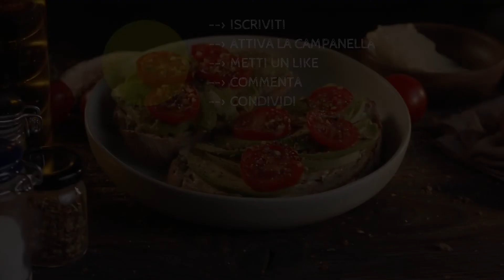Noci di Macadamia: la varietà di frutta secca a rischio estinzione │ Maurizio Musano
Parliamo delle noci di Macadamia, una delle varietà di frutta secca meno conosciute nel nostro paese.

Possiamo trovarle al naturale o salate ma anche sotto forma di olio, bevanda vegetale o crema.